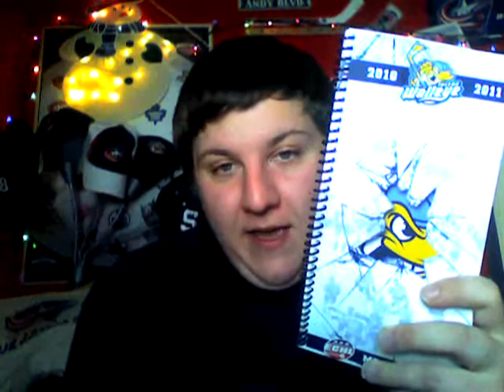All Andy Alfred 12-14-2010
Jackets lose a heartbreaker to the Flames and The Wings are dethrown by the Kings..Andy welcomes you to another edition of All Andy Alfred. Andy breaks down last nights game betweent the Blue Jackets and the Calagary Flames as well as breaking down the Wings been beaten up by the LA Kings,he also breaks down last night other games in the NHL and previews tonights action. The NFL had two games last night and Andy was watching them both and breaks them down as well. Andy also provides us with a new segment ECHL question helping you the fan with the most important question reguarding the echl, and preview the one game in the ECHL, he also talks about the Walleye and Major League Baseball in this episode of All Andy Alfred. The views of All Andy Alfred doesn't represent Clayfan23 in any way shape or form, and under copyright of Andy Alfred.)If you have a comment for the show please post it under the show *It will be read on air*  -Guy this hoilday season remember don't save all the love for christmas day, spead it out thoughout the year- Andy